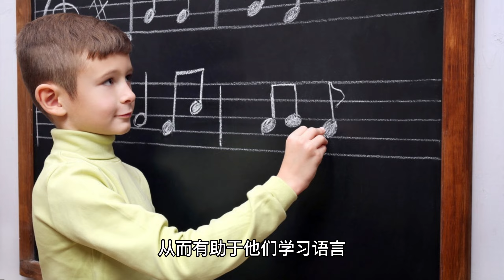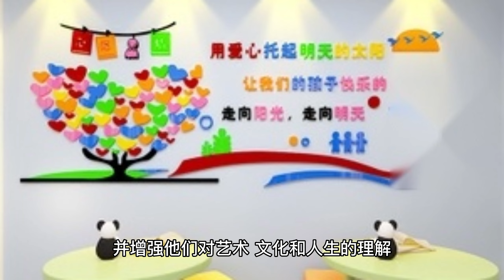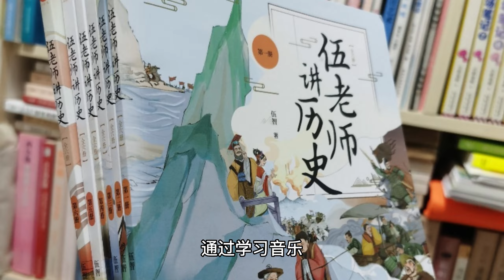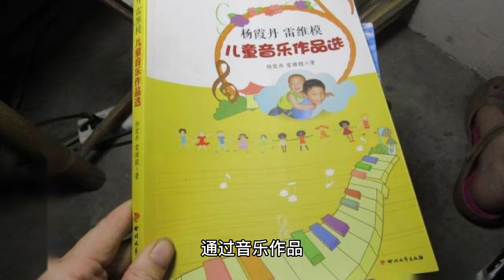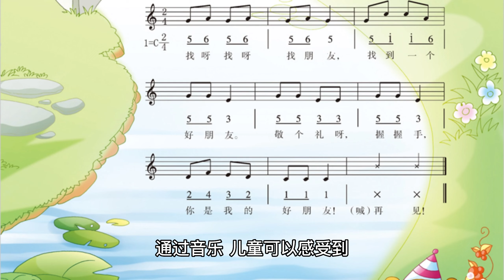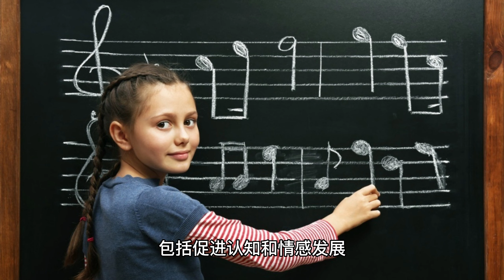为什么儿童需要学习音乐？